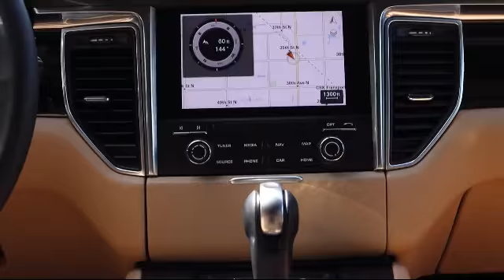2017 Porsche MACAN St. Petersburg Tampa Clearwater Bradenton Palm Harbor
2017 Porsche MACAN Stock Number: P87735 Vin:WP1AA2A52HLB81134.